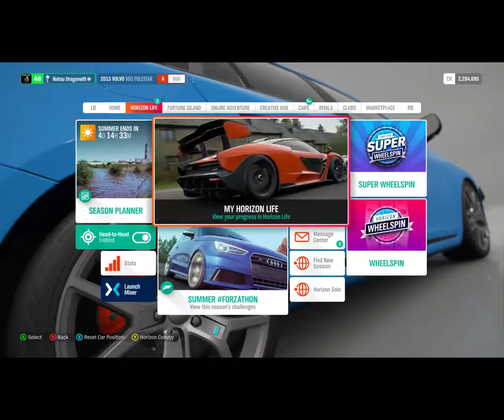Forza Horizon 4 Hot Hatch Summer Time